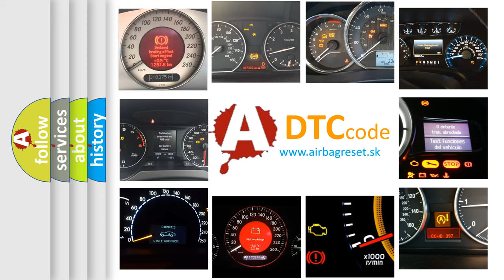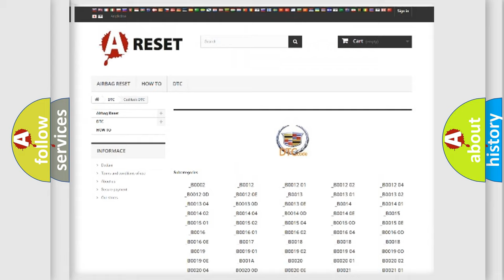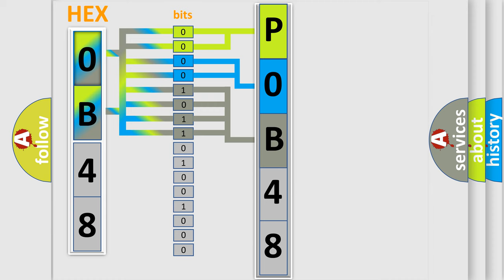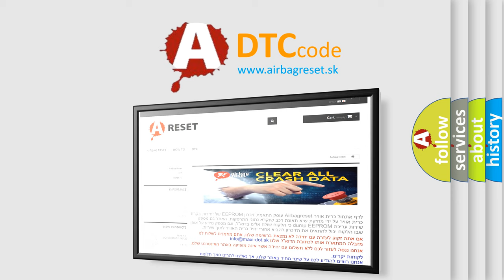DTC Cadillac P0B48 Short Explanation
Contents:
0:21 Basic DTC analysis according to OBD2 protocol standard.
1:48 Insight into programming
2:58 A diagnostically understandable description of the Diagnostic Trouble Code
3:05 Basic error definition

Make
Cadillac
Code
P0B48
Definition
Hybrid Battery 3 Circuit High Voltage
Description
Cause
Any hybrid battery voltage signal is greater than 23 V for 15 seconds